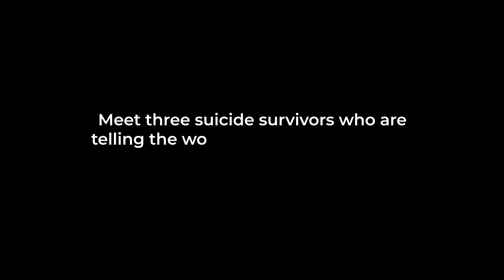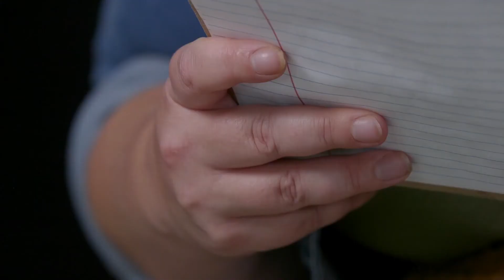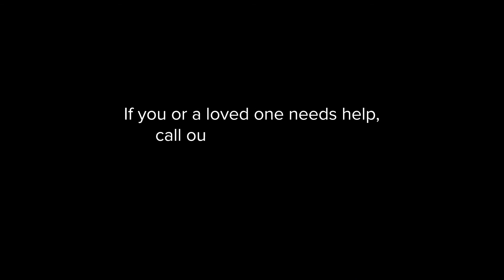This Is Not My Suicide Note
This video features three people who are grateful they found the help they needed through the Detroit Wayne Mental Health Authority and are living proof that hope and recovery are real. Aly Lamontagne, Elaine (Aly’s Mom) April Meadows, Kemarian Thacker, you are strong and brave Super Heroes!